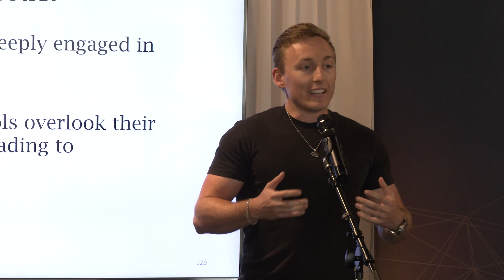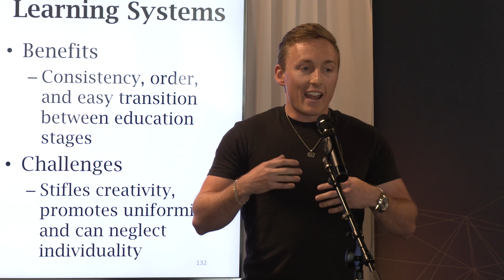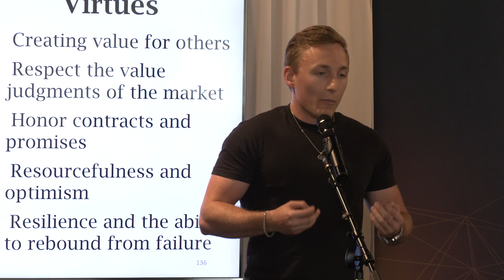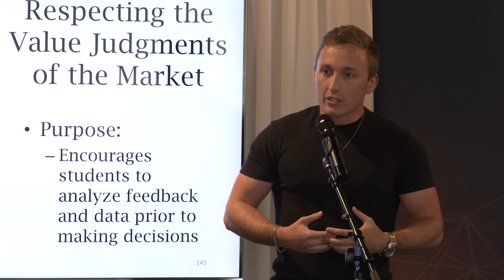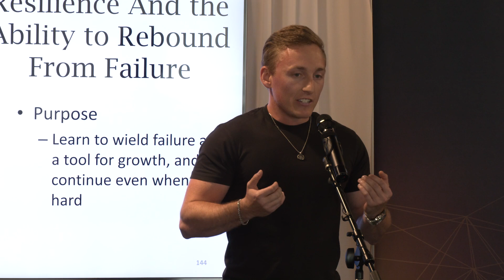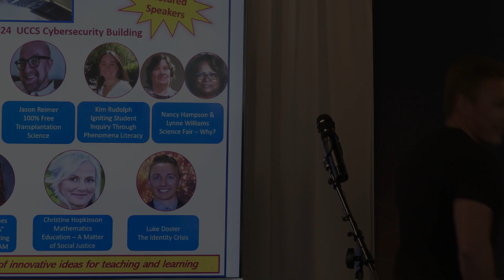Luke Doster Ignite Talk: The Identity Crisis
Luke Doster shared this Ignite Talk at the CO ASCD Gallery Gathering during the UCCS STEM Days, 2024. "We live in an age of information. Knowledge and wisdom are abundant. Education is more comprehensive and inclusive than ever! Yet now more than ever people are left wondering "Who am I?". Why?"